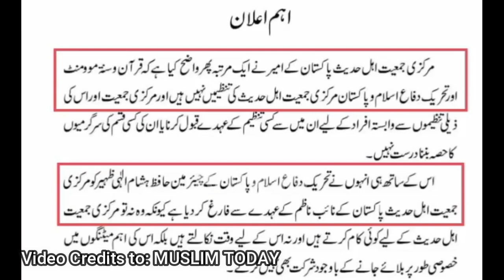Mujhe Kyun Nikala😂😂 Hisham Ilahi Zaheer Remix | Lo Sambho | Sajid Mir | Engineer M. Ali Mirza